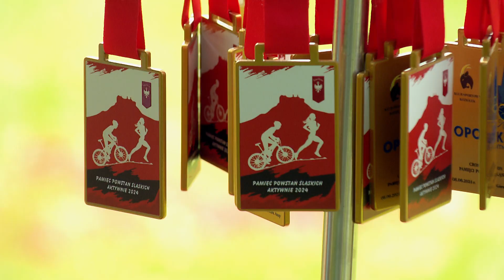„Sport Opolski” – 11 czerwca 2024. Zobacz program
ZKS Gogolin zorganizował IV Międzynarodowy Turniej Ziemi Krapkowickiej w zapasach. W rywalizacji wzięła udział rekordowa liczba zawodników. Z kolei na Górze Św. Anny odbył się Duathlon pamięci Powstań Śląskich. W programie także doniesienia piłkarskie.